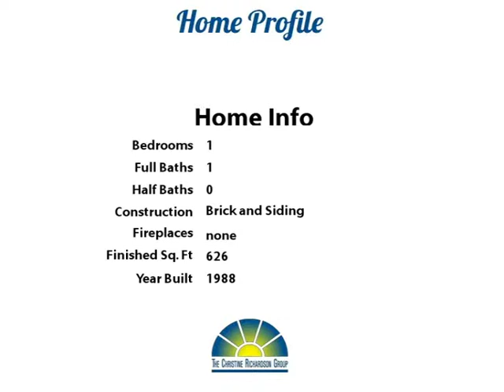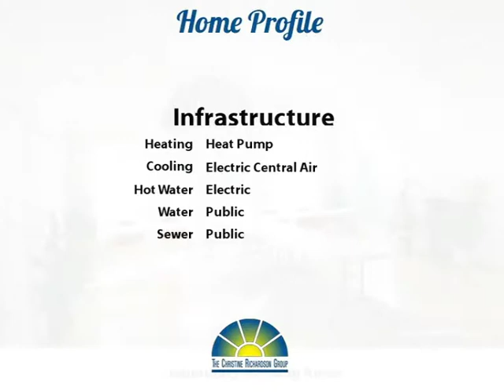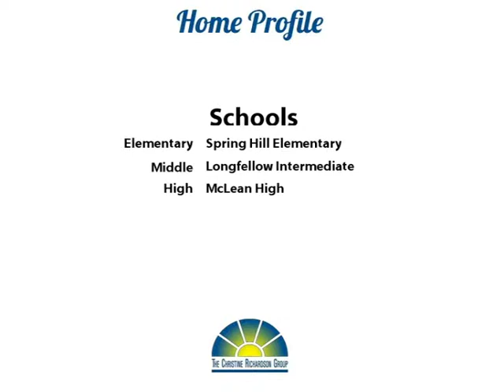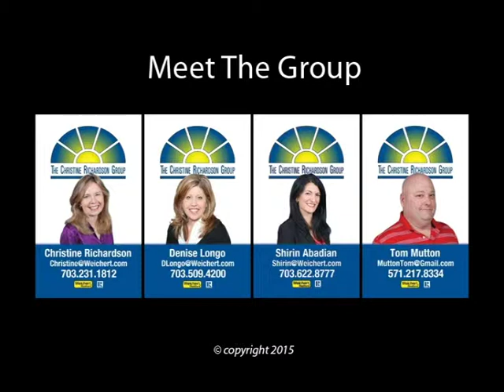Amazing Fountains!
Yoo Hoo Youtubers!  Here's your chance to rent a lovely 1 Bedroom 1 Bath condo across the street from the McLean Transit Station and up the street from the Spring Hill Metro Subway Station!   The updated kitchen has granite countertops and pergo floors! Large balcony overlooks the soothing fountains from which the community gets its name!  There's a washer and dryer in the home, too.  The secure building has underground parking (1 assigned garage space!) and is close to the community pool and fitness center!  You can walk to the transit station and the Spring Hill Metro Station is Open. The Harris Teeter grocery store is open 24/7!  Seize the day and make this yours!  Welcome Home! Thanks for browsing our listing and don't forget to tell your family and friends about it!